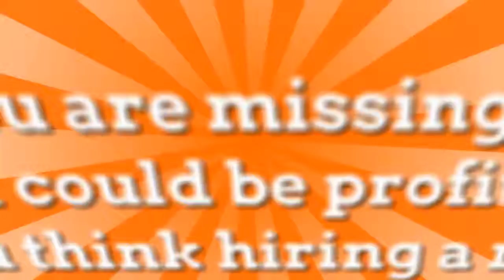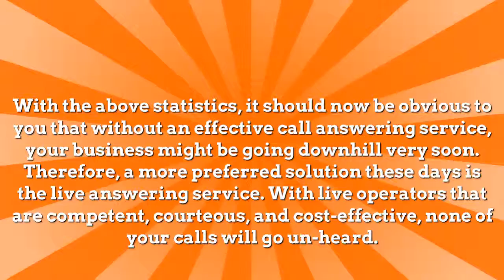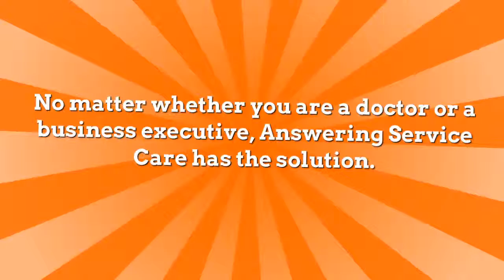Live Answering Service, Now No One Will Go Un-heard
Do you think you are missing potential business calls that could be profitable for your business?